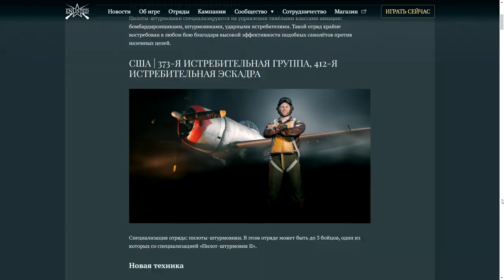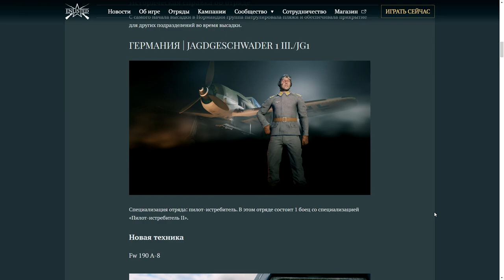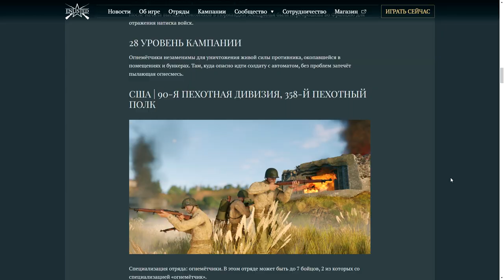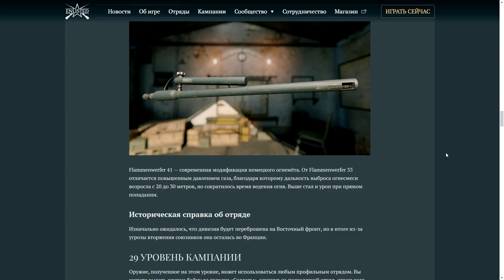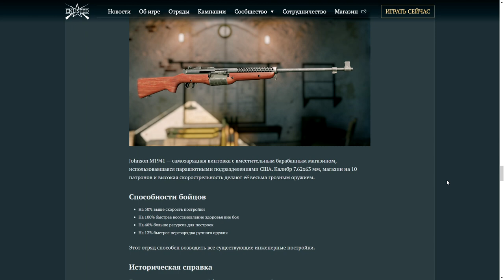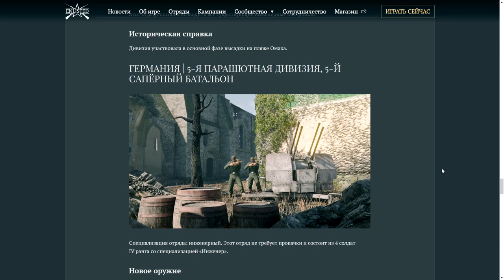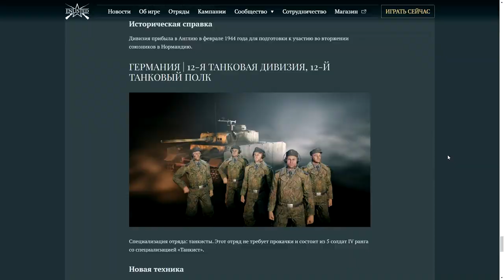Подкрепления в Битву за Нормандию⭐Enlisted⭐Новости будущих обновлений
Enlisted продолжает нас радовать новостями про будущие обновления и в этом видео я расскажу про подкрепления в кампании «Битва за Нормандию». Нас ждут новые отряды, в том числе и премиальные, техника (танки и самолеты), оружие. Подробности в этом обзоре анонса разработчиков.

Подкрепления во Вторжении в Нормандию
Три новых уровня кампании «Вторжение в Нормандию» и премиальных отрядах, которые появятся в предстоящем большом обновлении в Энлистед.
27 УРОВЕНЬ КАМПАНИИ
Пилоты-штурмовики специализируются на управлении тяжёлыми классами авиации: бомбардировщиками, штурмовиками, ударными истребителями. Такой отряд крайне востребован в любом бою благодаря высокой эффективности подобных самолётов против наземных целей.
Новая техника:
• Republic P-47D-28 Thunderbolt
• Fw 190 A-8
28 УРОВЕНЬ КАМПАНИИ
Огнемётчики незаменимы для уничтожения живой силы противника в Энлистед, окопавшейся в помещениях и бункерах. Там, куда опасно идти солдату с автоматом, без проблем затечёт пылающая огнесмесь.
Новое оружие:
• Ранцевый огнемёт М2
• Flammenwerfer 41
29 УРОВЕНЬ КАМПАНИИ
Оружие, полученное на этом уровне, может использоваться любым профильным отрядом. Вы можете выдать оружие бойцу во вкладке «Солдаты» в интерфейсе игры Enlisted, кликнув на подходящий отряд, отдельного его бойца, а затем на 1-й или 2-й слот оружия.
США | M1A1 Thompson
Германия | Beretta M38
ПРЕМИАЛЬНЫЕ ОТРЯДЫ
Премиальные отряды состоят из бойцов IV ранга класса инженер и имеют бонус +100% к получаемому в боях опыту и уровню кампании.
Новое оружие:
• Johnson M1941
• Gewehr 41
США | 6-Я ТАНКОВАЯ ДИВИЗИЯ, 68-Й ТАНКОВЫЙ ПОЛК
Специализация отряда: танкисты. Этот отряд не требует прокачки и состоит из 5 солдат IV ранга со специализацией «Танкист».
Новая техника:
M24 Chaffee — американский лёгкий танк.
ГЕРМАНИЯ | 12-Я ТАНКОВАЯ ДИВИЗИЯ, 12-Й ТАНКОВЫЙ ПОЛК
Новая техника:
Pz.III M — одна из самых поздних модификаций Pz.III

ВУФИЧ - игровой канал. Много полезной информации о прохождении игр, увлекательные летсплеи, прохождения, розыгрыши, первый взгляд и обзор обновлений игр из раннего доступа Steam и Epic Games.